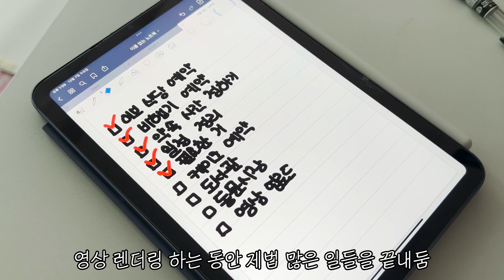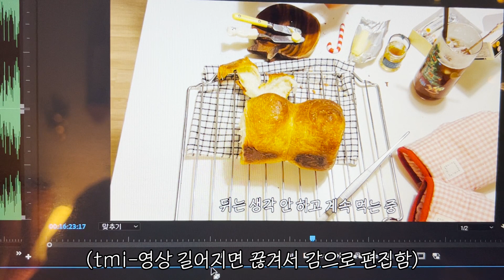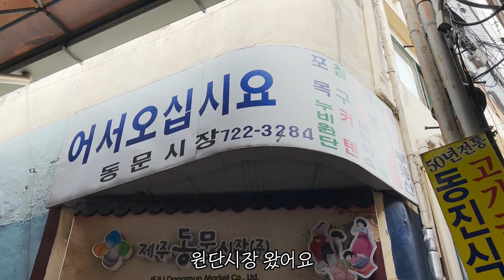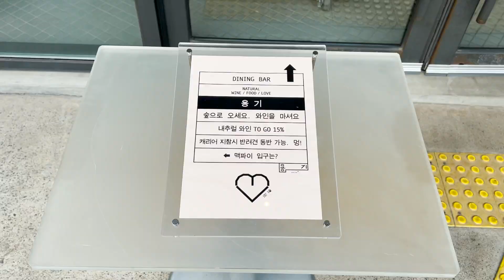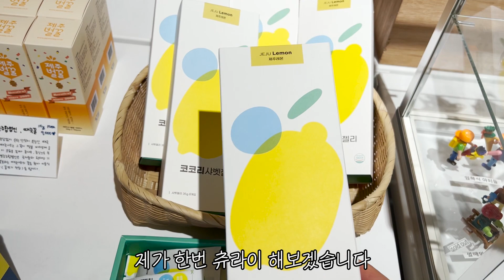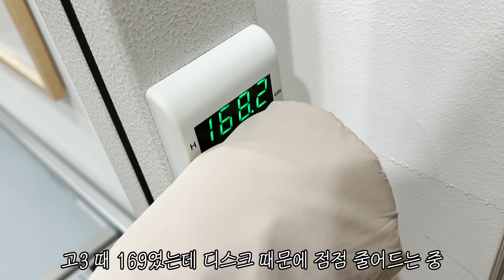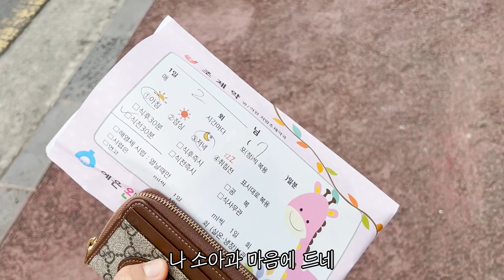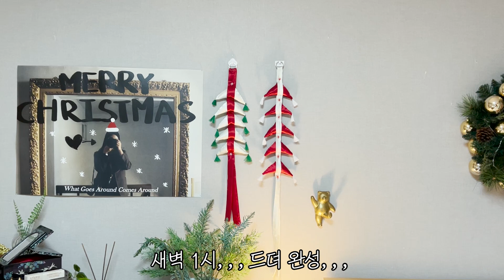매운 갈비 뜯다 튀어 나온 오스트랄로피테쿠스 | 소아과 관찰일지 | 괴불노리개 만들기 (괴물 아님) | 제주도 자취 일상 브이로그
〰️CAMERA
iPhone 14